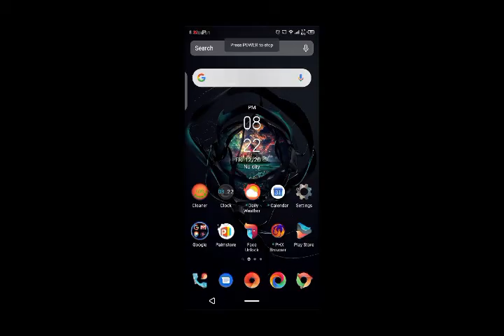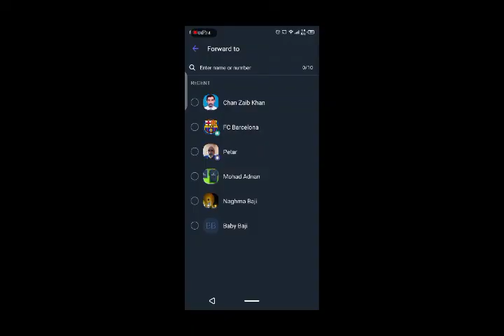How to Share On Viber